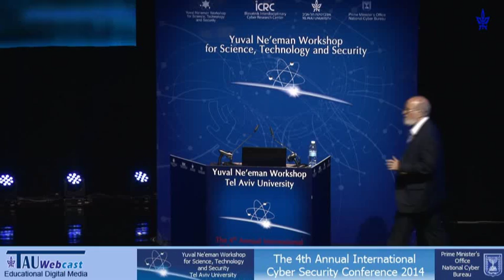Len Blavatnik's Representatve - Avi Fischer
Opening Remarks:
-Major Gen. Prof. Isaac Ben Israel, Head of ICRC and Yuval Ne'eman Workshop, Tel Aviv University
-Prof. Joseph Klafter, President of Tel Aviv University
Speaker: Avi Fischer, Chairman, and CEO of Clal Industries Ltd.
"The 4th Annual International Cyber Security Conference 2014",
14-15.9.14